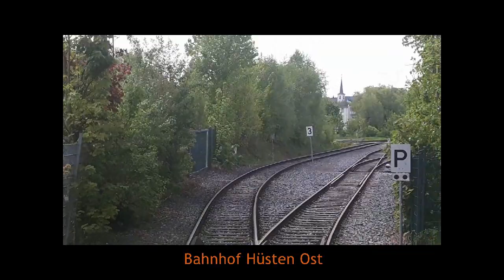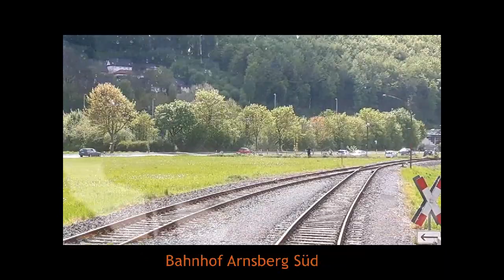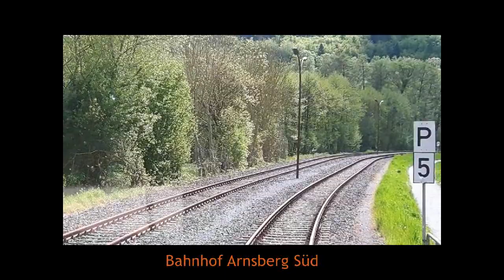[Video] Sonderfahrt von Neheim-Hüsten nach Arnsberg Süd (2017)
Sonderfahrt mit einem Dieseltriebzug der Baureihe 628 (DB Regio) von Neheim-Hüsten nach Arnsberg Süd.
Auf der knapp 11 km langen Strecke (VzG-Streckennummer 9284) findet seit 1964 planmäßig kein Reisezugverkehr mehr statt.
Aufgenommen im Jahr 2017.

Diese Aufnahme entstand mit freundlicher Unterstützung von "Betriebsaufsicht" (aufgenommen von "Betriebsaufsicht", veröffentlicht von "Gumble444").